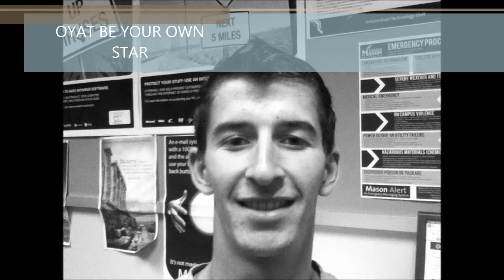Oyat davrai 11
I had absolutely unique and rare time in schoolhood with classmates: Shuhrat, Hasan, Abdullo, Abdullo, Khayom, Firuz, Husen, Najib, Zokir & Oyat yehoooo. Video's music doesnt match with photos but this is just 1 step.
Halovat baren tamoshobino.